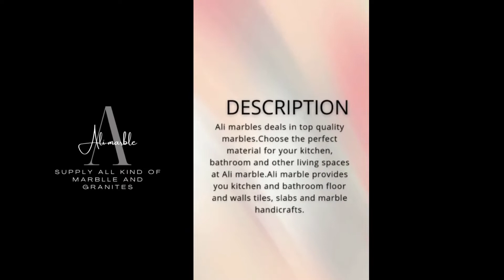marble and onxy kharal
marble and onxy kharal size 2x2x2  3x3x3 4x4x4  5x5x5  6x6x6 available     ali marble # youtube channel#